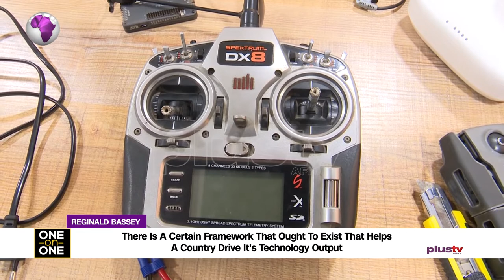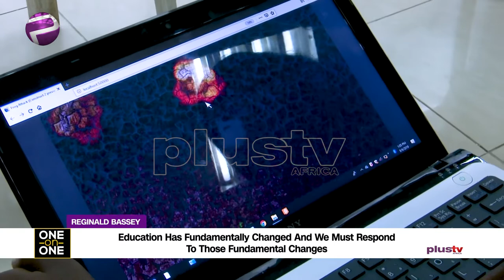A Country Has To Clearly Articulate Her Vision To Adopt Technology - Bassey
On this episode of One on One, Reginald Bassey of watchmen securities limited spoke with Irene Ubani on the need for improvement in technology in Nigeria and its ability to boost productivity.

Reginald Bassey, Co-founder, Watchmen Systems Solutions LTD joined the studio live.